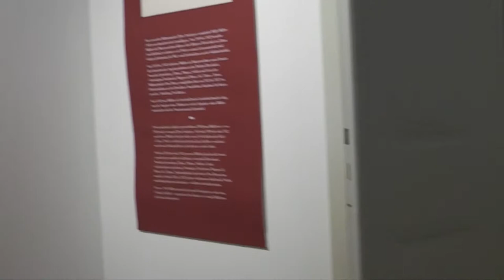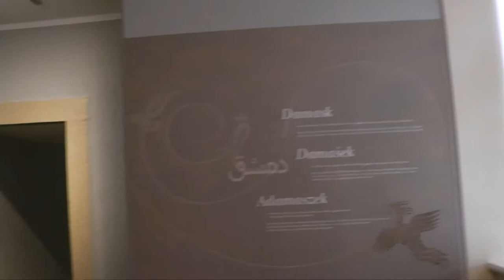Deutsches Damast und Frottiermuseum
Zu Besuch im Deutschen Damast und Frottiermuseum in Großschönau